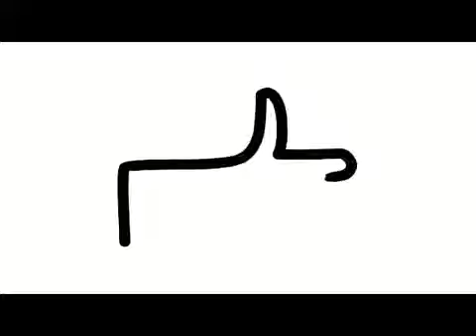POSEIDON, Russian submarine drone its speed exceeds 200 km/h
Poseidon, Russian submarine drone.
The Ministry of Defense of Russia has published a video of the tests of the Poseidon, the Russian unmanned submarine drone.

Technical characteristics of Poseidon surpass those of any other device in its class. Its speed exceeds 200 km / h. It has a nuclear reactor to propel it and is equipped with a nuclear warhead of 100 megatons. As if that were not enough, the Poseidon would have an unlimited range of navigation.

This drone is part of the state weapons program for the 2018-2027 period.
Poseidon's capabilities make it an ideal counterattack weapon. the combination of deep submersion and high speed capability will make the Poseidon difficult to intercept.

the submarine drone is destined to respond to a nuclear attack. The presence of this type of weapons should scare away any potential aggressor.

Russian President Vladimir Putin also emphasized that all Russian military developments are purely defensive.

Source video, image and text creative common video: El futuro es sensacional